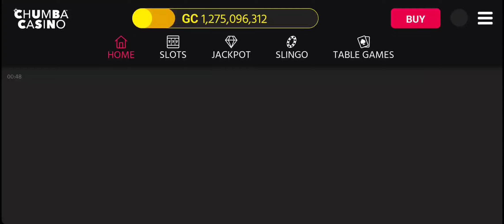Chumba Daily Bonus Challenge Ep.9 Mega 7 Slot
5 Minimum bet spins with the daily bonus on Chumba Casino 🎰